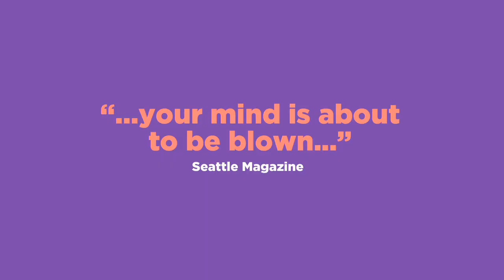Seattle Art Museum: Elles interviews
Visitor reactions to the exhibition Elles: Women Artists from the Centre Pompidou, Paris at the Seattle Art Museum.